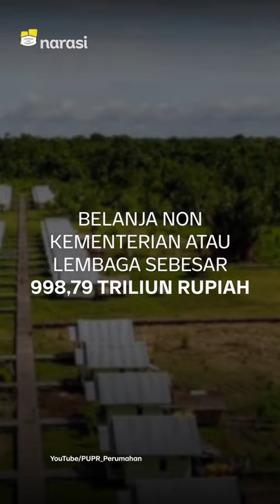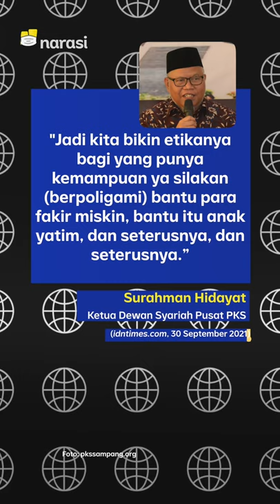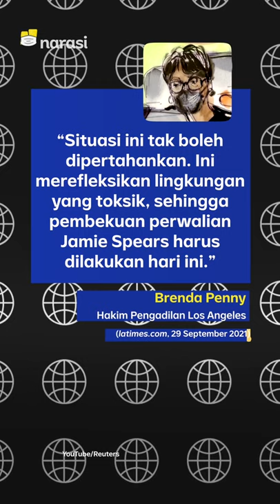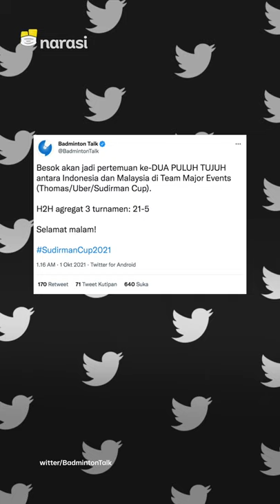LODEWIJK PAULUS JADI WAKIL KETUA DPR. UU APBN 2022 DISAHKAN DPR, INI KISI KISINYA | Narasi Pagi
Golkar menunjuk Lodewijk F. Paulus sebagai wakil ketua DPR RI menggantikan Azis Syamsyuddin yang dicokok KPK. Ia dilantik sesaat sebelum DPR rapat paripurna yang salah satu agendanya bahas APBN 2022. APBN 2022 disahkan DPR tanpa banyak pembahasan.

(Narasi)